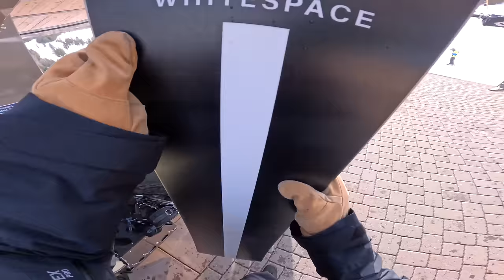POV: 3 Days Snowboarding Vail + Keystone + Breckenridge! [Mic’d up]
Check out my Patreon for Exclusive EXTENDED CUT VIDEOS [1hr-3hr versions of my YouTube videos] + Group Chats where I answer any questions you have about Snowboarding + Filming + How I do Social Media!

Even though the conditions were pretty low tide, Mike and I still had so much fun, I love big mountain riding and this was definitely a testament to my own style of snowboarding… No park, no powder, only cm’s of snow in the trees… but I made the most of those early season conditions! I really got into my turns, linking turns, and just going FAST. Hope you enjoyed the video!
Cheers,
Ryan

My Filming Gear:
GoPro Hero 12
GoPro Helmet Mount
GoPro Enduro Batteries